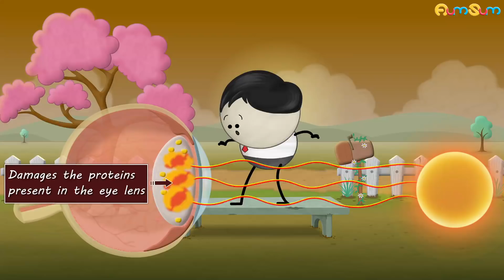Why shouldn't we look at the sun?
We shouldn't look at the sun because the sun not only gives out a tremendous amount of light but it also emits ultraviolet radiation. This radiation can harm our eyes and even make us blind.

Do you know how?

When we look or stare at the sun for a long time, the emitted ultraviolet radiation burns the outermost layer of our eyes called cornea, causing intense pain and inflammation. This condition is called photokeratitis.

In addition to this, the radiation also damages the proteins present in the eye lens, giving us cataract and thus, causing blurry vision.

Moreover, the ultraviolet radiation even damages the light-sensitive cells in the retina which help us to see. This condition is called solar retinopathy. Solar retinopathy can lead to temporary or even permanent blindness.